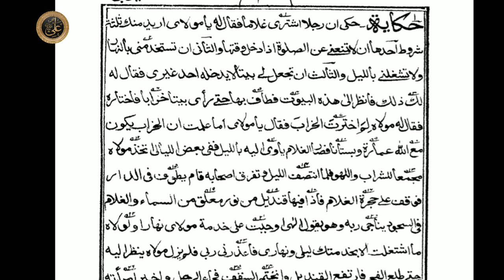الکتاب قلیوبی | Lecture-1| قلیوبی متن